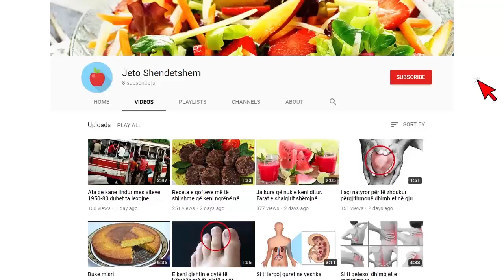11 Viktima ne Greqi. Ethet e "Nilit Lindor" po afrohen gjithnje e me shume